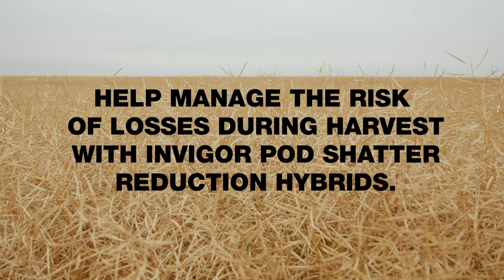Will it Shatter – Whipping Canola | BASF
We ask our very own patented Pod Shatter Reduction technology “Will it Shatter?” with this out of the box (but inside the bucket) ideas. See how our patented Pod Shatter Reduction technology performs in this video.